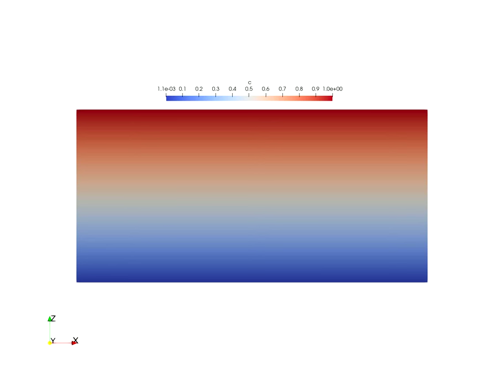HRL Heterogeneous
Horton Rodgers Lapwood Problem on a Gaussian Permeability Field